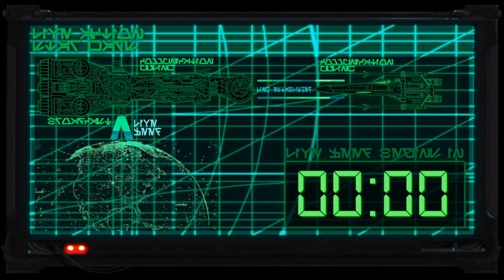A Disturbance In The Force (Guest Jeremy Coon)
EPISODE 92 - James and Ralph are joined by Producer/Editor/Director Jeremy Coon to discuss his documentary "A Disturbance in The Force: How The Star Wars Special Happened". We all love The Star Wars Holiday Special, but now we finally get to the bottom of how it all went down!